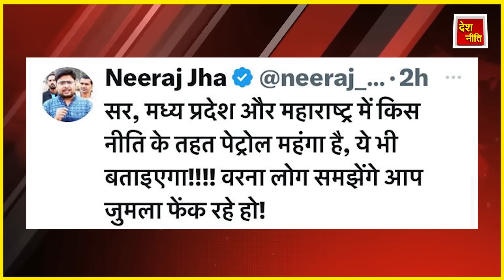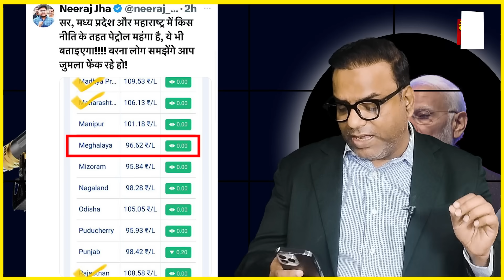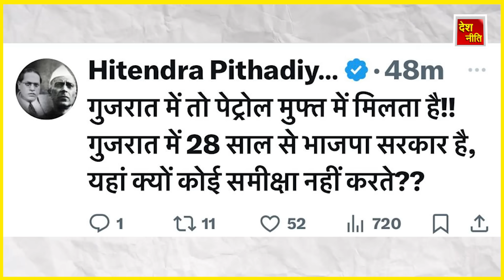राजस्थान चुनाव में अपने झूठ पर फस गए मोदी ! | Modi got trapped in his lies in Rajasthan elections